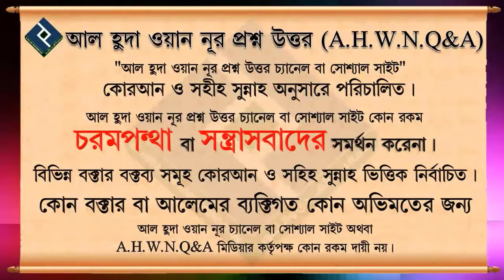কোনো ব্যক্তির নামে মসজিদের নাম রাখা যাবে কি?┇শাইখ মতিউর রহমান মাদানী, bangla waz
Present by.
Al Huda Wan Noor Foundation
***যাযাকাল্লাহু খায়ের***

কোনো ব্যক্তির নামে মসজিদের নাম রাখা, শাইখ মতিউর রহমান মাদানী,